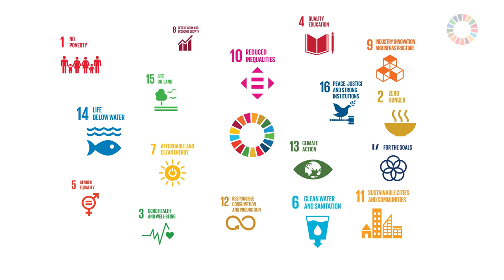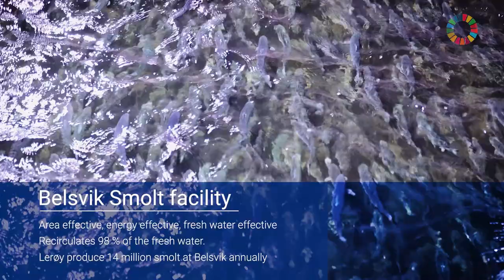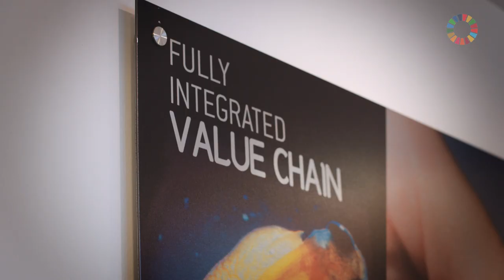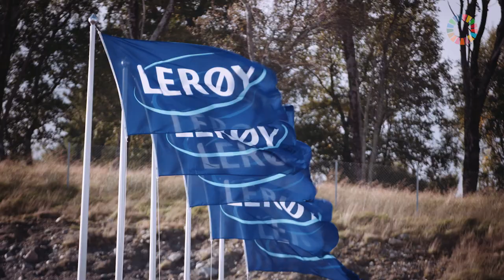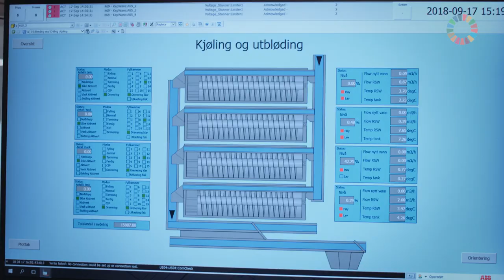Leroy Seafood Group: Sustainable Food Production For The Future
As one of the largest seafood companies and the second largest salmon and trout producer in the World, Lerøy Seafood Group has chosen to adopt seven of the 17 UN Sustainability goals. This time Lerøy wants to focus on the SDGs #2 Zero Hunger, #3 Good Health and Well-Being, #12 Responsible Consumption and Production and #13 Climate Action.